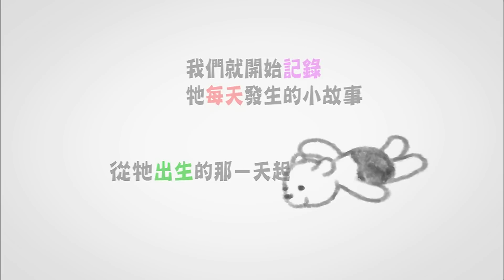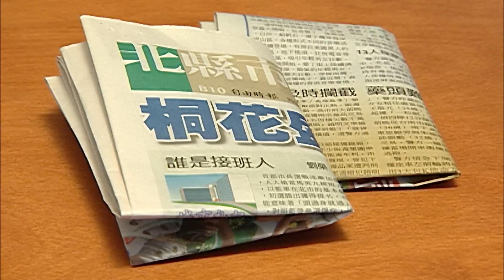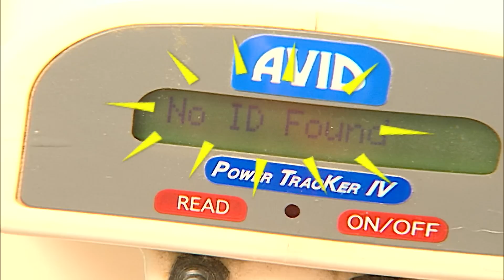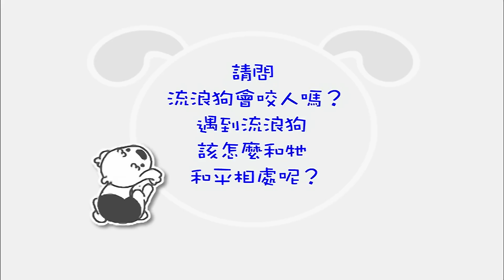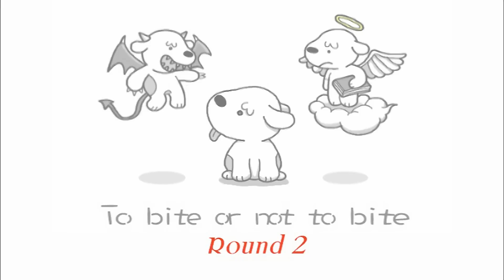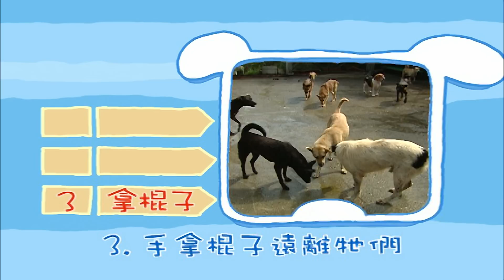狗狗週記 第25週【拍沙龍照】第二十五週｜狗狗知識｜寵物常識｜Alpha｜古代牧羊犬｜兒童電視節目【親子台｜官方HD完整版】momokids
狗狗週記 ~第二十五週：拍沙龍照
狗狗WHY WHY：請問，流浪狗會咬人嗎？遇到流浪狗，該怎麼和牠和平相處呢？